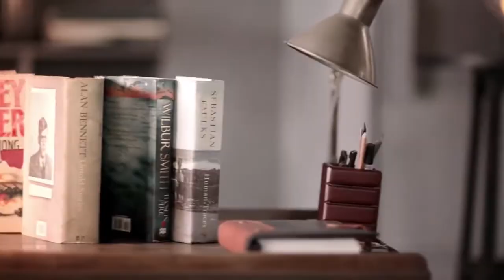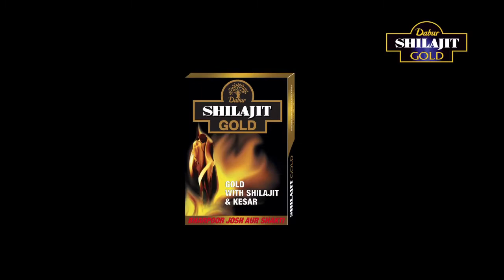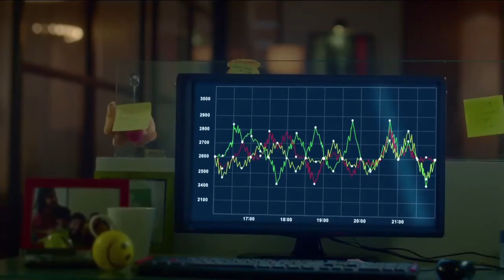Top 10 Banned 🚫 Tv Ads Collection 😳